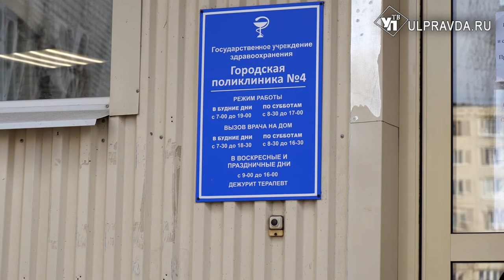ЛФК и тест на дыхание. Как в Ульяновске проходит постковидная терапия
В поликлиниках Ульяновской области работают кабинеты восстановительного лечения после  ковида.  Пункты реабилитации открыты в городских  поликлиниках №1, 4, 5, 6,  и №2  при  ЦК МСЧ. Также  специальные кабинеты есть в  Николаевской и Павловской районных больницах.